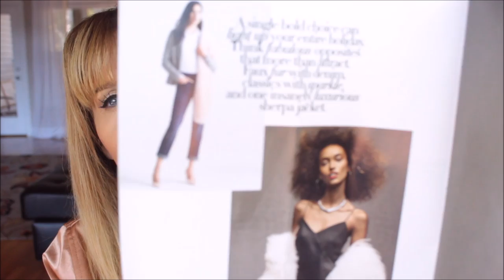Friday Haul~ Lancome Banana Republic Le Specs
Happy Friday!!  I hope you have a wonderful weekend!  xoxo  Lisa

My Bomber Jacket~ (mine is a small) I MInt Green, too!
Check out sales!

J Crew Tee~ (mine is Medium)
Red Dress on sale~

Banana Republic~ Pleat Front Shirt (I ordered Medium)
Faux Fur Scarf~
Faux Fur Coat ♥~

Flower Cosmetics (Walmart) Blush (powder to crème :)) A Cor Able
Lipstick Baby Buttercup~
Undereye Cover Crème~

Velvet Jacket (Ebay)

Lancôme Lipstick (LOVE!) ~ 250 Beige Mirage

Lancôme Absolue Smoothing Powder~ Ecru Light/Golden

Le Specs Sunglasses (Love)~Nordstrom

Valentino "Valentina" ~

Jenny Bird Collins Avenue Choker~

My GAP Dress~

Red Dress from The Loft~

Manolo Blahnik BB Pumps (I wear an 8 and wear a 38.5 in these)
Great deals, I have ordered several things from this site and was very happy~

Lancôme La Base Primer~
Laura Mercier Silk Crème Oil Free "Cashew Beige"~
Mac Pro Longwear NW20~
Kat Von d D Sculpt & Highlight Palette~
Flower Blush ~ Walmart Link Above
Anastasia Brow Powder Med Brown~
Urban Decay Minor Sin Lid Primer~
**Burberry Almond Eye Shadow~Sephora Nordstrom
L'Oréal Gel Liner Espresso~
Bobbi Brown Smokey Mascara~
Lancôme Lip Liners Bronzelle & Ideal~ Sephora Nordstrom
Lancôme Lipstick 250 Beige Mirage~
Nails~ Dior Purple Revolution (LE)

This is the Flat Iron that I use~